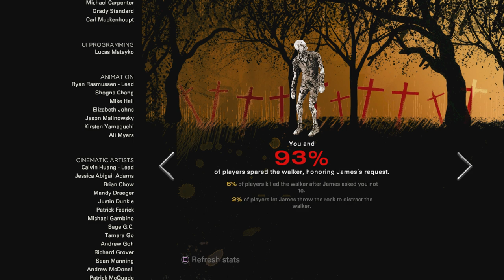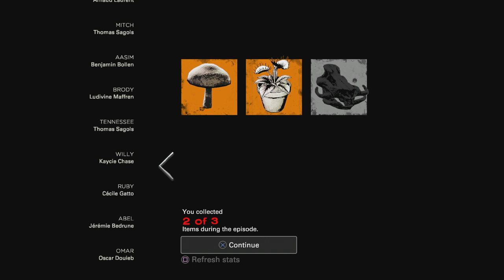The Walking Dead: The Final Season - Episode 2 Suffer The Children : Good Choices Part 4 The End